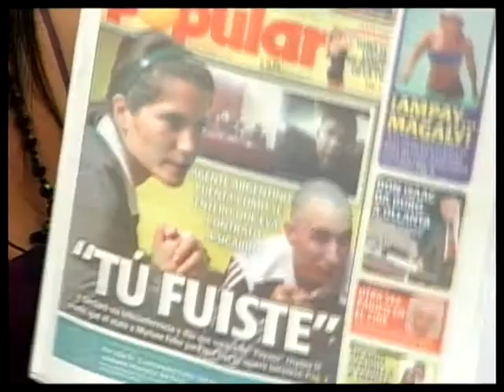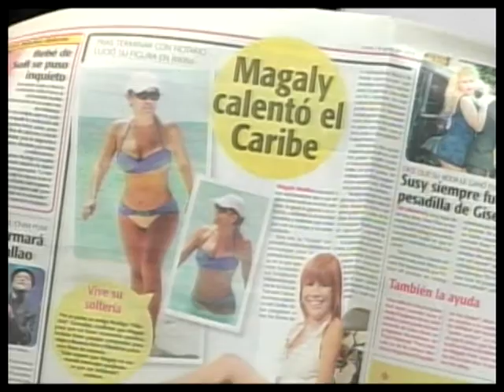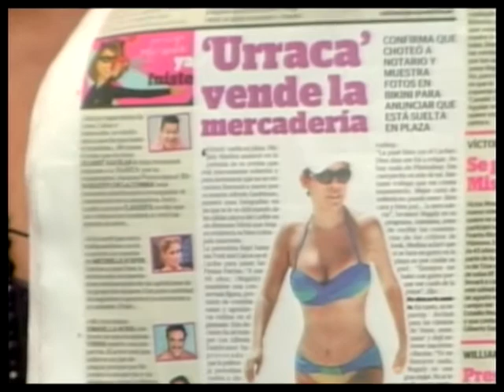Gata Show 02-08-12-B1